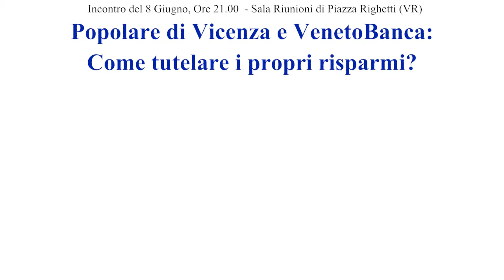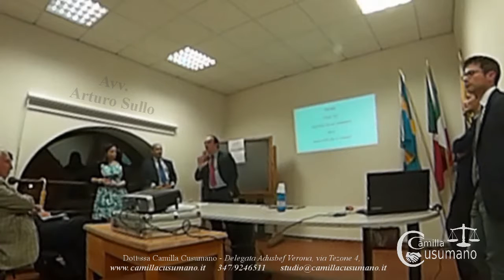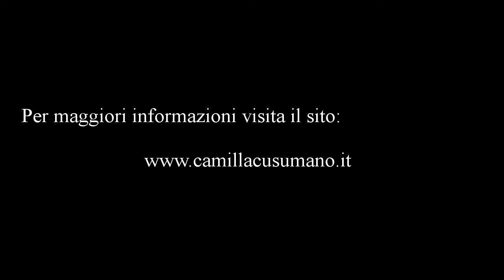Popolare di Vicenza e Veneto Banca: Come tutelare i propri Risparmi? Parte IV°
Organizzatrice e moderatrice dell'evento:
Dott.ssa Camilla Cusumano,
Esperta in Diritto Bancario e dei Mercati Finanziari -
Delegata Adusbef Verona.

Intervento dell' Avv. Arturo Sullo:
 -  Le possibili azioni delle persone offese:
    la rilevanza astratta e la rilevanza concreta
  della fattispecie penale.
 -  Il ricorso dello strumento penale in casi analoghi:
     effetti positivi ed effetti distorsivi.
 -  I rischi connessi all'azione penale:
   qualificazione giuridica, prescrizione, profilo probatorio,
   mutamento normativo, etc.).
 -  L'abuso dello strumento

Sala Riunioni di Piazza Righetti (VR) - 8 giugno 2016

Contatti:
Dott.ssa Camilla Cusumano -
                Delegata Adusbef Verona, via Tezone 4,